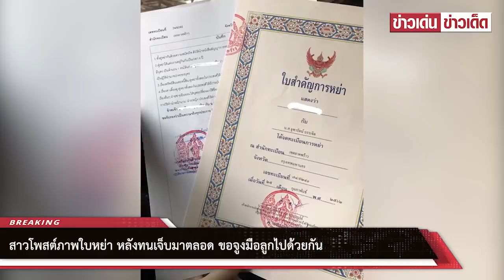โพสต์ภาพใบหย่า หลังทนเจ็บมาตลอด ขอจูงมือลูกไปด้วยกัน